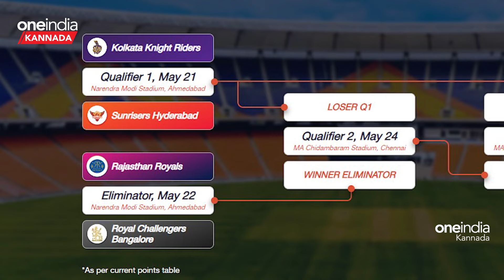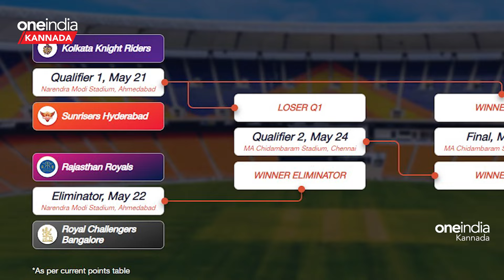ಎಲಿಮಿನೇಟರ್ ಪಂದ್ಯದಲ್ಲಿ RR vs RCB ಮ್ಯಾಚ್! ಇದಪ್ಪಾ ಖುಷಿ ಕೊಡೋ ವಿಚಾರ ಅಂದ್ರೆ! ಯಾಕೆ ಅಂತೀರಾ?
ರಾಜಸ್ಥಾನ್ ರಾಯಲ್ಸ್ ಎದುರಾಳಿಯಾಗಿರುವುದು ಕೊಂಚ ಮಟ್ಟಿಗೆ ಸಮಾಧಾನಕರವಾಗಿದೆ. ಯಾಕೆಂದರೆ ರಾಜಸ್ಥಾನ್ ಕಳೆದ ನಾಲ್ಕು ಪಂದ್ಯಗಳನ್ನು ಸತತವಾಗಿ ಸೋತಿತ್ತು. ಕೊನೆಯ ಲೀಗ್ ಪಂದ್ಯ ಮಳೆಯಿಂದಾಗಿ ರದ್ದಾಗಿತ್ತು. ರಾಜಸ್ಥಾನ್ ಕೊಂಚ ಮಟ್ಟಿಗೆ ಈಗ ಫಾರ್ಮ್ ಕೊರತೆಯಲ್ಲಿದೆ.